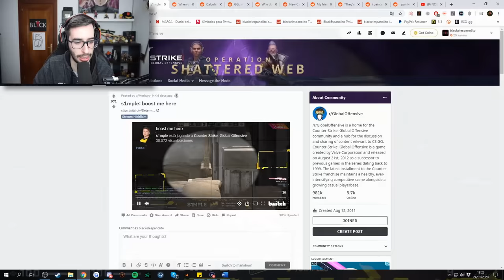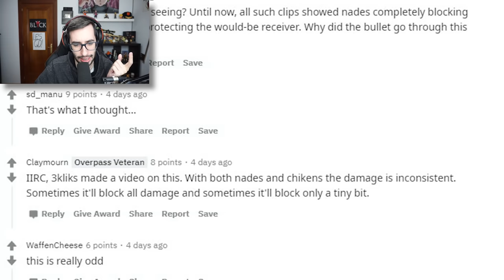¿UN HACK QUE TE HACE INVISIBLE? | LOS MEJORES CLIPS DE CSGO EN REDDIT #66